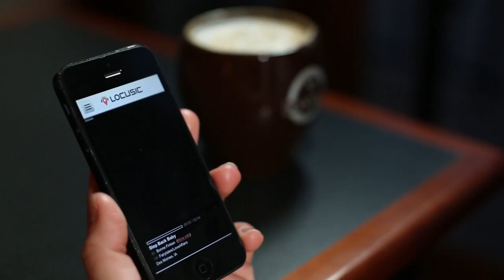Locusic Promo - support local musicians in your area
A short video to explain the main point behind Locusic, a local music streaming service.

Music discovery for local artists in a listener's area.

Open the app, pick a genre, and hear music from bands around you - currently live in Iowa and the Minneapolis area
(as of Jan, 2015).

(Featured band: Bonne Finken and the Collective - out of Des Moines, IA)